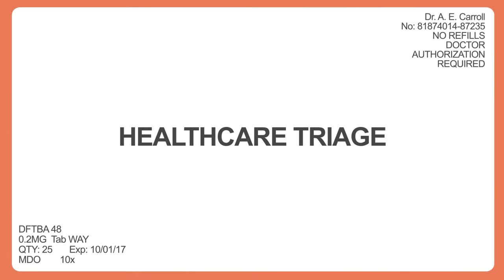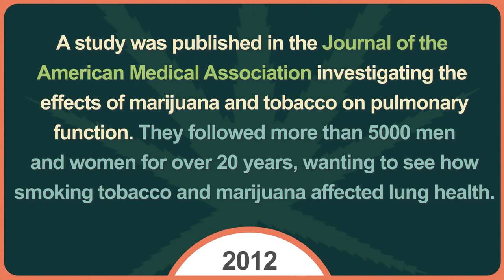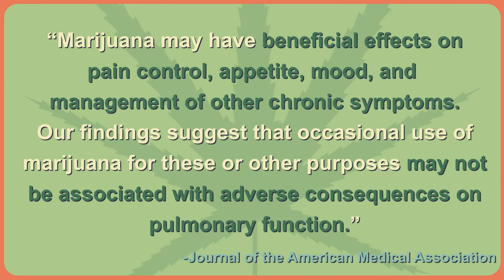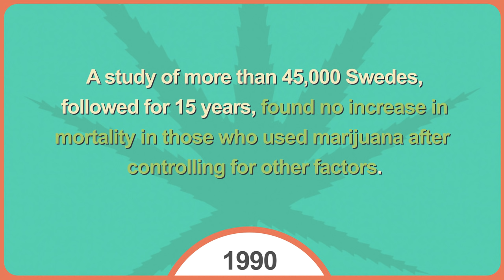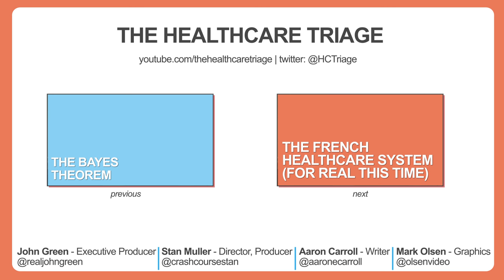Is Marijuana Harmful to Health?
There's just no way to talk about marijuana without someone completely misinterpreting what I say. Some of you are going to call me a fascist for saying anything bad about pot. Others are going to attack me for not coming down on it hard enough. But the truth of the matter is that many things that are far more dangerous than pot are totally legal in this country. That's not my opinion, it's what scientific studies show us. No one is saying marijuana is totally safe. But is it so bad for you that it should be illegal, even though it has benefits? Watch and decide. Happy weed day.

Those of you who want to read more and see references can go

And, yes, we do know about the new study on brain development, which came out long after we taped. But as with a lot of research, it's being totally misinterpreted by the media. Go check out the references to see a nice article where the author of the study says the same thing.